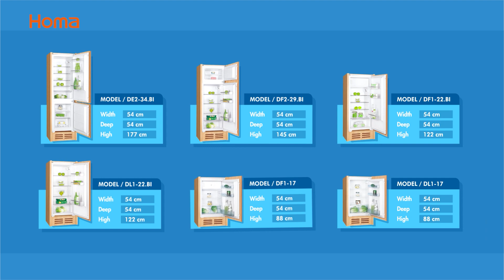2015 Built in Product Experience丨Homa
The perfect fitting of Homa built-in.
We care about details to every centimeter to take care of your experience.